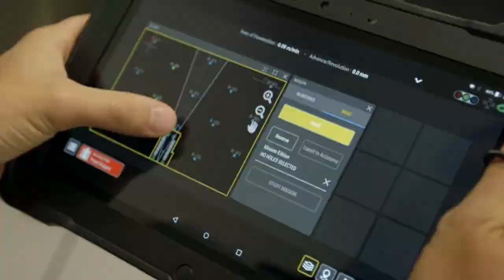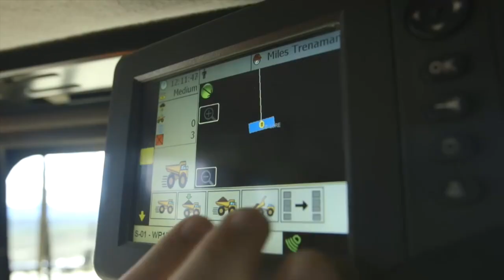Caterpillar in Chicago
Caterpillar VP Kathryn Karol discusses how the industry leader is driving innovation in the Midwest – and the role Chicago plays in its future.